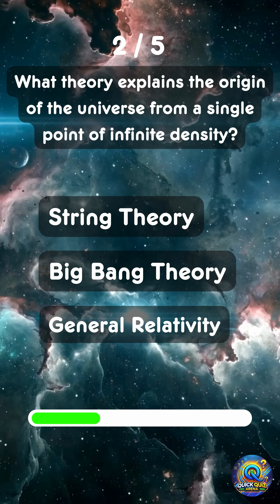Explore the Universe: 5 Fascinating Space Quiz Questions!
How much do you know about space? 🌌🚀 Test your knowledge with these 5 fascinating space science questions! From astrophysics and the Big Bang theory to the Hubble Space Telescope and dark energy, this quiz covers some of the most intriguing aspects of the universe. Can you get all the answers right? Let’s find out!

Questions & Answers:

Which branch of science deals with the physical properties of celestial bodies and the universe?
A. Astrobiology
B. Astrophysics
C. Geology
Answer: B. Astrophysics
Explanation: Astrophysics is the branch of science that focuses on the physical properties and interactions of celestial bodies and the universe.

What theory explains the origin of the universe from a single point of infinite density?
A. String Theory
B. Big Bang Theory
C. General Relativity
Answer: B. Big Bang Theory
Explanation: The Big Bang Theory suggests that the universe originated from a singular point of infinite density around 13.8 billion years ago.

What is the name of the first space telescope that operates primarily in ultraviolet wavelengths?
A. Spitzer Telescope
B. Fermi Telescope
C. Hubble Space Telescope
Answer: C. Hubble Space Telescope
Explanation: The Hubble Space Telescope was the first major optical space telescope and operates in ultraviolet, visible, and infrared wavelengths.

What percentage of the universe is made up of dark energy?
A. 68%
B. 72%
C. 74%
Explanation: Dark energy accounts for approximately 68% of the universe, driving its accelerated expansion.

What phenomenon causes the tails of comets to always point away from the Sun?
A. Solar wind
B. Gravity
C. Magnetic fields
Answer: A. Solar wind
Explanation: The solar wind, a stream of charged particles emitted by the Sun, causes comet tails to always point away from the Sun.

Support Quick Quiz Arena and help me keep creating content!

Ready to explore the universe? Test yourself and share this quiz with your fellow space enthusiasts! 💫